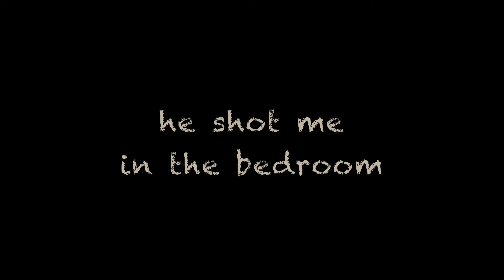He shot me in the bedroom